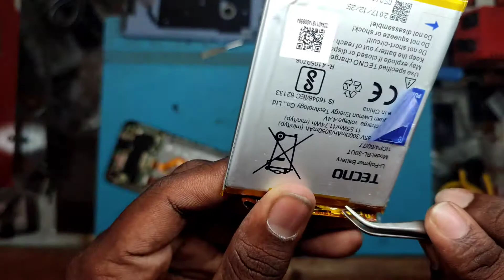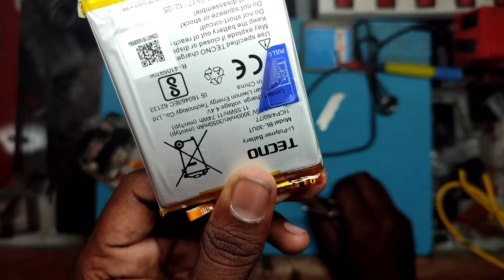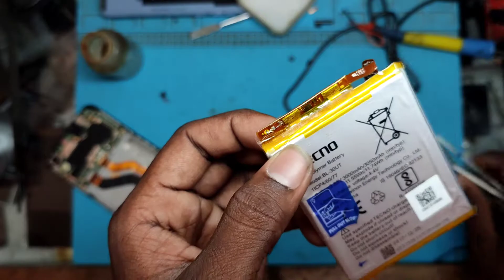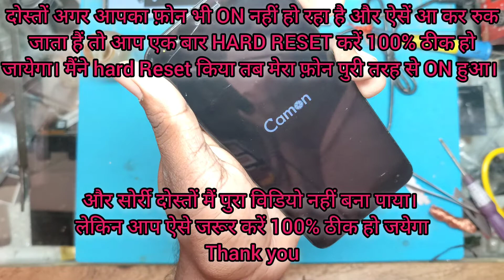tecno in 5 restart problem || how to slove restart problem tecno in 5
dosto aap Android k koi v phone restart problem ko yaise thik kar sakte hai

ye 100% working h. aap jarur try katen